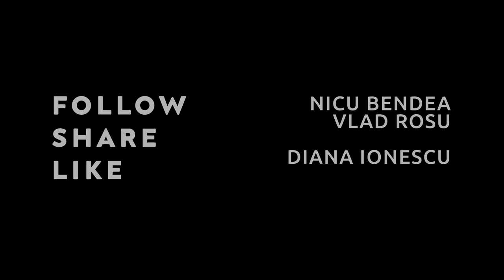PSIHOLOGII IN 2024